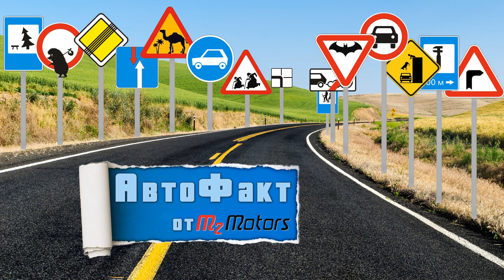Гитхорн - деревня на воде (Авто-Факт)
Да, да. Вы не ошиблись. Там действительно нет дорог, а основным средством передвижения служат мини-плоты и лодки. Вместо улиц - водные каналы, а вместо тротуаров - мостики. Ваши m2motors :-)